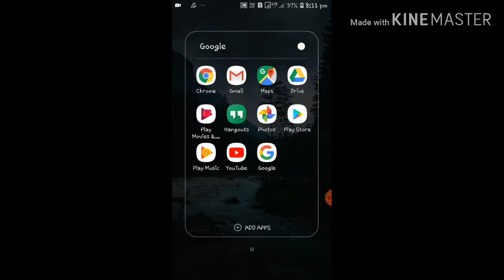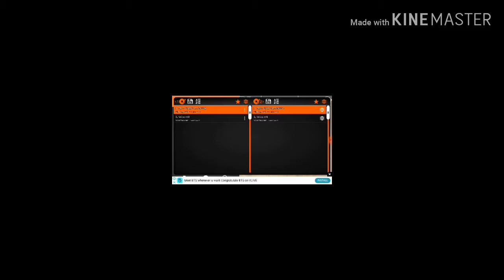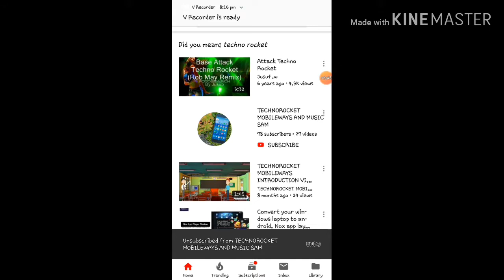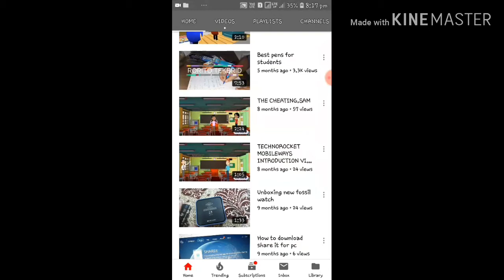Mix any two sounds. VIRTUAL Dj